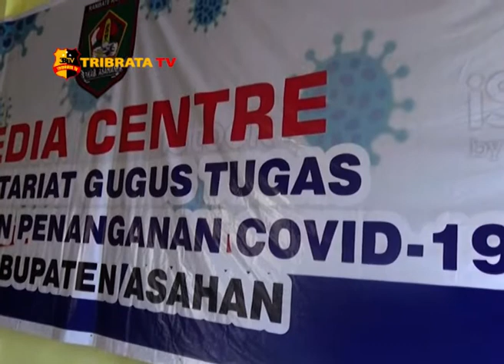SATGAS GUGUS TUGAS COVID 19 ASAHAN LAKUKAN PENYEMPROTAN DISINFEKTAN MASSAL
KEGIATAN PENYEMPROTAN INI MELIBATKAN PERSONIL POLRI/TNI BNPB /PEMADAM KEBAKARAN DAN SAT POL PP ASAHAN.
APEL DI PIMPIN BUPATI ASAHAN DAN DI DAMPINGI KAPOLRES ASAHAN AKBP NUGROHO DWI KARYANTO DANDIM 0208 DAN KETUA DPRD ASAHAN.
SATU UNIT MOBIL WATER CANON DAN EMPAT MOBIL DAMKAR DI TERJUNKAN DALAM KEGIATAN INI.